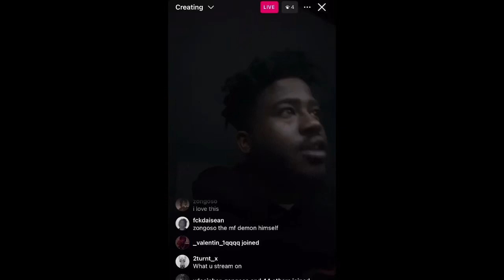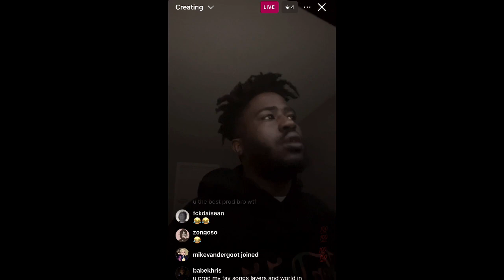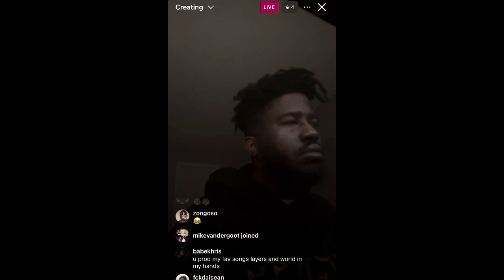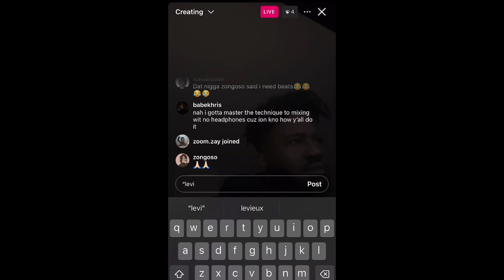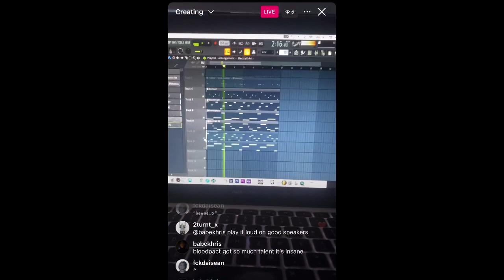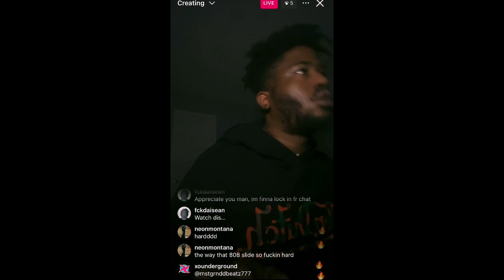Levieux Gives Up The Sauce On How To Make Beats